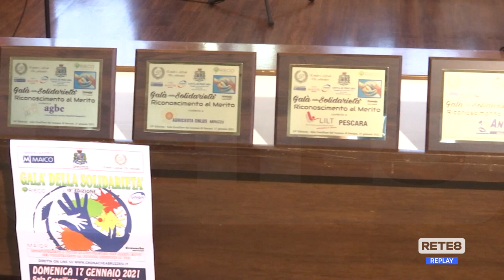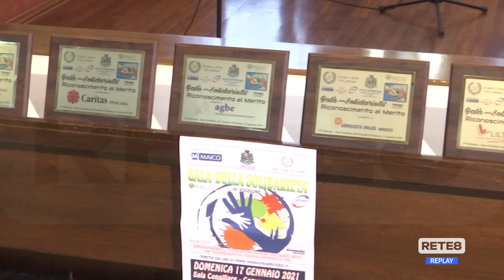Galà della Solidarietà - Premiati i vincitori a Pescara